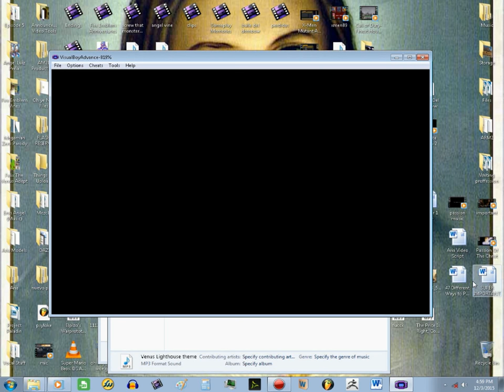The Last Promise Attempt #2 With Angel